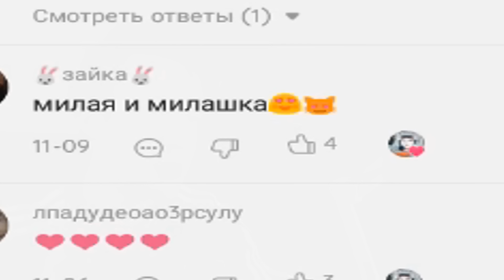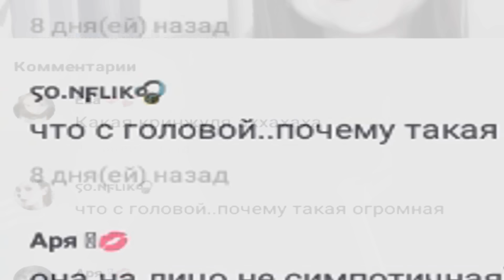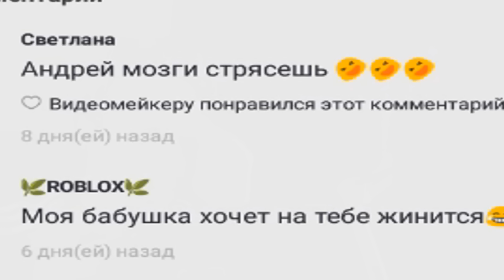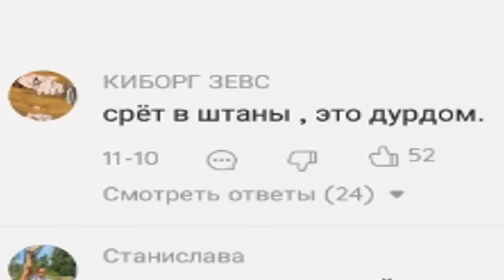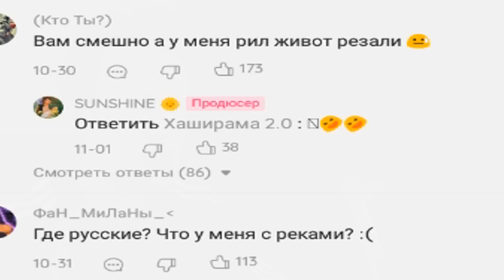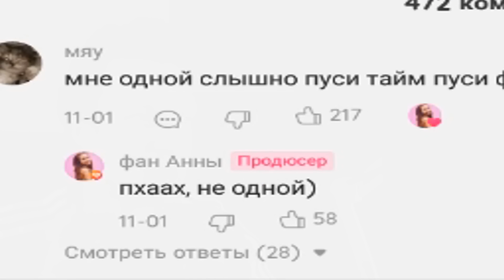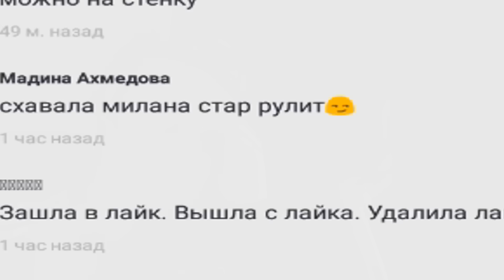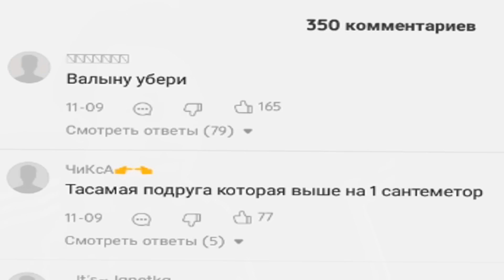СМОТРИ ДЕТИ в ТИКТОКЕ и ЛАЙКЕ ! ТРЕШ ЗАРЖАЛ УДАЛЯЙ TikTok НЕ СКАЖИ ВАУ ЧЕЛЛЕНДЖ Funny Videos Райли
► Мой телеграм Перед Вами Дети в Лайке, смешные, моменты в жизни - Кринж в лайке

Ролики, которые присутствовали в видео из Тик Ток

Raily ( Райли ) / вся боль // в одном видео неприятное видео